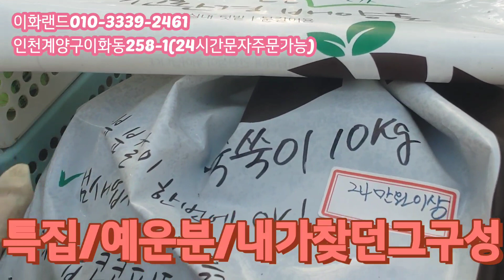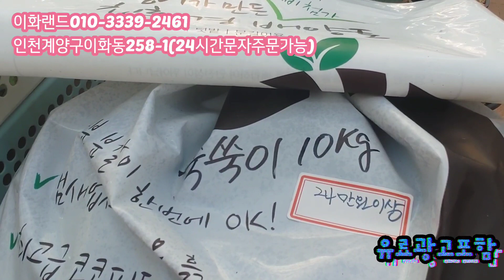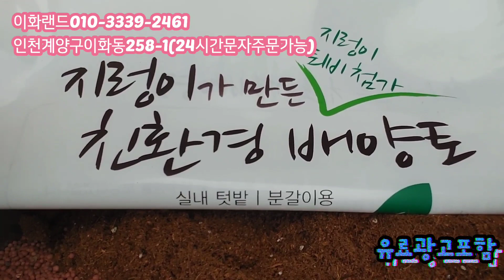특집/예운분/내가찾던바로그사이즈 다남다육010-3339-2461